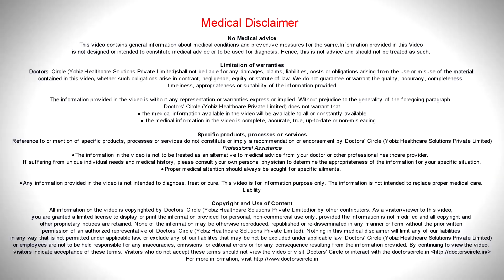Can only decongestants make one breathe better? - Dr. Harihara Murthy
Nasal decongestants are meant to relieve the congestion in the nose and improve the ability to breathe and certainly will relieve obstructions temporarily. Having said that, extensive use of nasal decongestant can be counterproductive and as a result one can have obstruction of the nasal cavity because of the extensive use of nasal decongestants. That’s a paradox. The reason is that there is a tissue tolerance that develops for the medication over a period of time with extensive use or abuse of these decongestants. As a result it is advised to use them only for a short period.